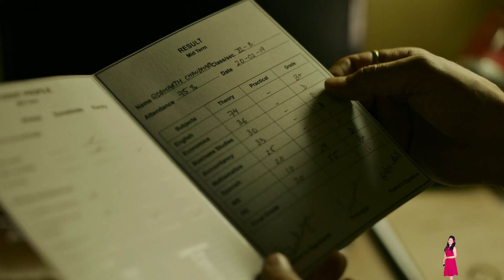Paatal Lok Episode 1 Explained in Hindi | Prime Series हिंदी / उर्दू | Pratiksha Nagar